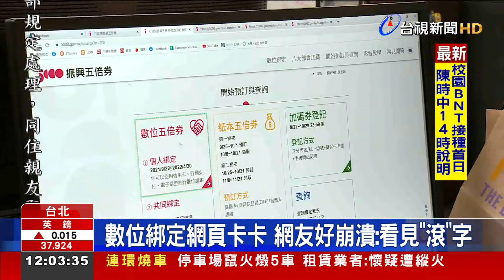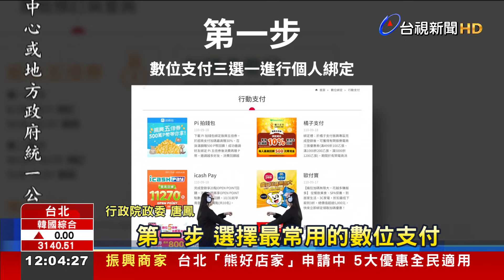數位綁定網頁卡卡 網友好崩潰：看見「滾」字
行政院推出振興五倍券，今天上午9點可以進行數位綁定，不過一開放就湧入大量民眾想要登記，因此讓網頁卡了很久，不僅出現一串亂碼，還出現「滾」的字樣，而且就算從官網順利連到銀行網站，有部分銀行網站也抵不住這麼大的流量，不過這次政府加碼好康多，綁定數位的前4百萬名，可以直接獲得好食券。對此，經濟部長王美花則呼籲民眾，不用這麼急著在一早搶，好食券有400萬份可以慢慢來，都搶得到。